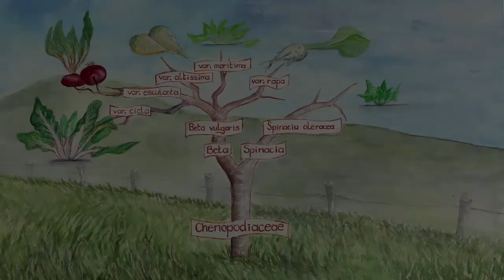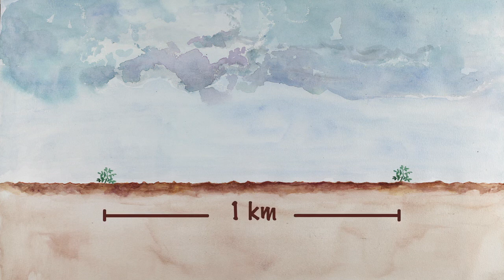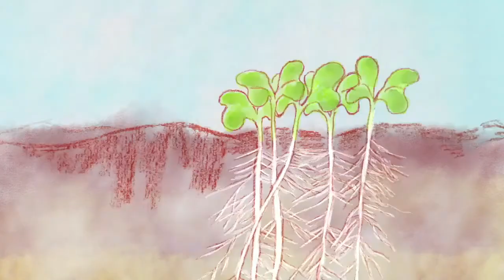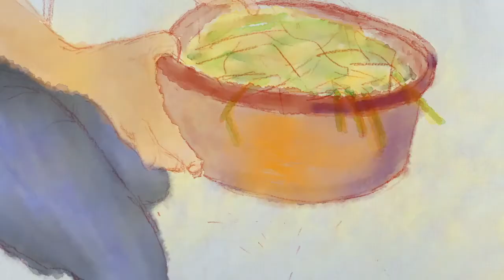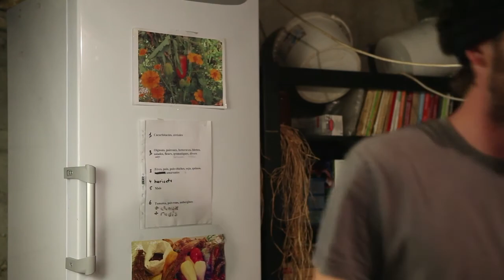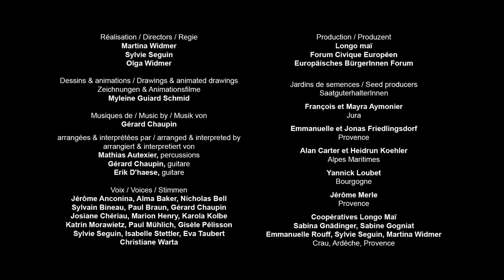Cómo reproducir las semillas de espinaca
Gracias a este vídeo, podrás comprender el ciclo de vida de la espinaca, aprender a elegir y cultivar las plantas que producirán las semillas, cosechar, seleccionar y conservar las semillas. Siguiendo las explicaciones didácticas y las imágenes aprenderás paso a paso los gestos y trucos necesarios para reproducir tus propias semillas.